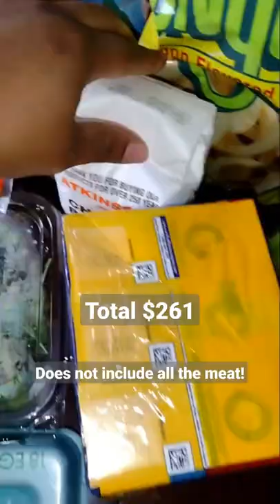Wal-Mart food haul